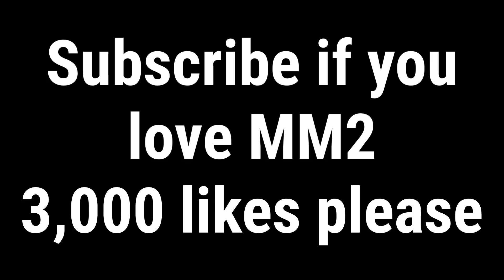But if you close your eyes... (MM2)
If you are reading this, you're an epic gamer :D

What is Roblox? ROBLOX is an online virtual playground and workshop, where kids of all ages can safely interact, create, have fun, and learn. It’s unique in that practically everything on ROBLOX is designed and constructed by members of the community. ROBLOX is designed for 8 to 18 year old, but it is open to people of all ages. Each player starts by choosing an avatar and giving it an identity. They can then explore ROBLOX — interacting with others by chatting, playing games, or collaborating on creative projects. Each player is also given their own piece of undeveloped real estate along with a virtual toolbox with which to design and build anything — be it a navigable skyscraper, a working helicopter, a giant pinball machine, a multiplayer “Capture the Flag” game or some other, yet-to-be-dreamed-up creation. There is no cost for this first plot of virtual land. By participating and by building cool stuff, ROBLOX members can earn specialty badges as well as ROBLOX dollars (“Robux”). In turn, they can shop the online catalog to purchase avatar clothing and accessories as well as premium building materials, interactive components, and working mechanisms.